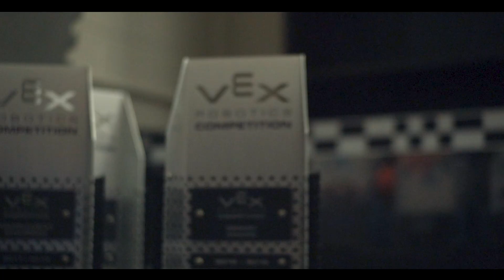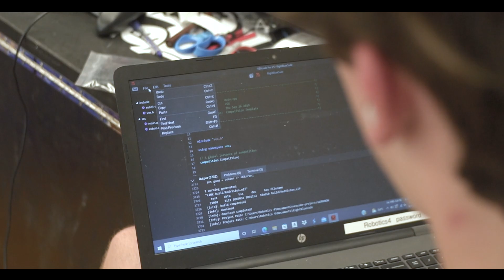Team 47969A Big Brains Worlds Reveal 2022 Vex Tipping Point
Leaving May 2nd